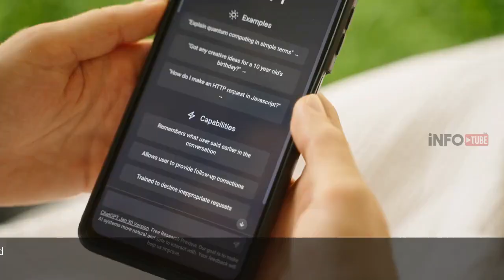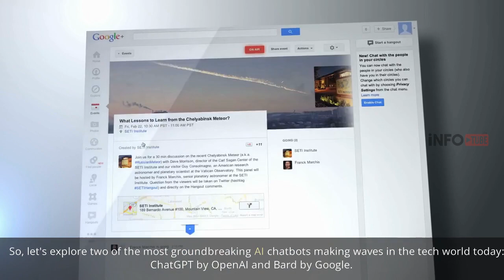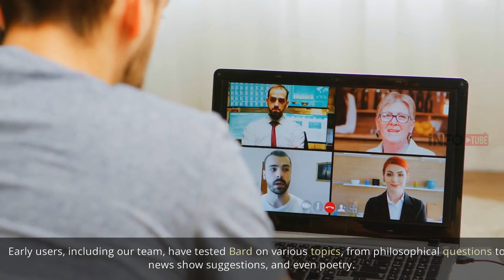Bill Gates, AI Revolution ChatGPT & Bard's Impact on the Future!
"Discover the AI revolution as we discuss Bill Gates' views on artificial intelligence and its potential to transform our lives. In this episode of Infotube USA, we'll delve into the world of cutting-edge chatbots ChatGPT and Bard, exploring their groundbreaking capabilities and the impact they may have on our future. Join us as we uncover the advancements in AI and their potential to shape industries, from healthcare to communication.

🔹 Timestamps:
0:00 - Introduction
1:10 - Bill Gates' Views on AI
2:25 - ChatGPT by OpenAI
4:00 - Google's Bard
5:35 - The Future of AI
7:10 - Outro